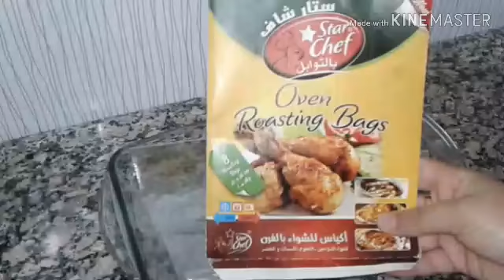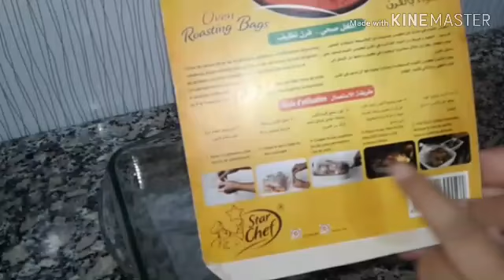دجاجة محمرة في أكياس الشواء مع أصابع البطاطا المشوية بتتبيلة رائعة بنة وبنة خير من تاع الزنقة